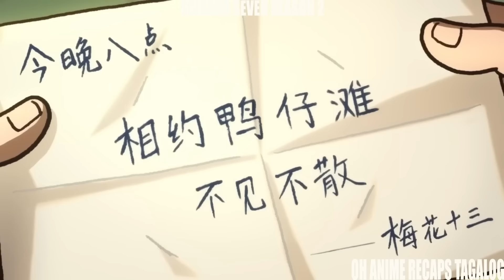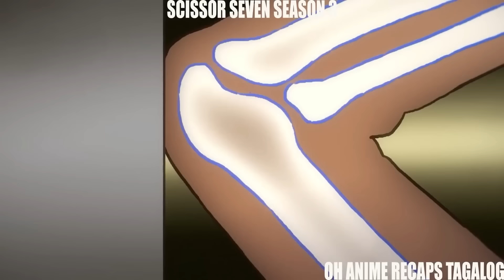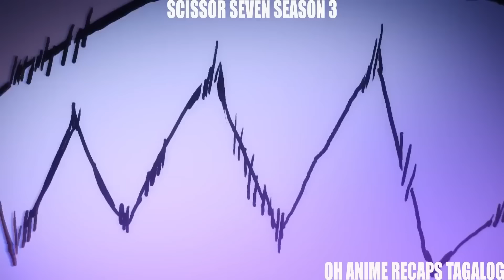ASSASIN NA KAHIT ANONG BUHOK AY KAYA NIYANG GUPITAN anime recap tagalog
Onii-ChanTagalogAnime
recap candy